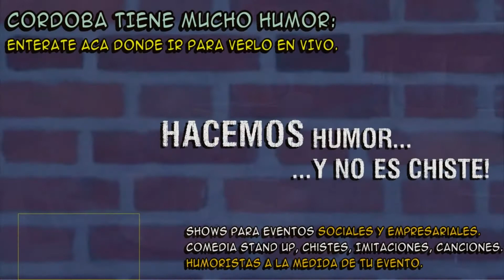ENTREVISTA A GABRIEL KALENBERG - RODOLFO ALALUF MULTIMEDIA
Entrevista a Gabriel Kalenberg del Club de Comedia Córdoba. Notas Verano 2013.